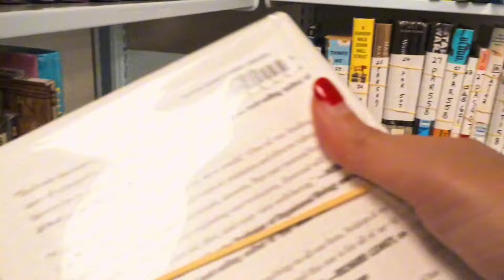Over 50 running vlog. Training for a 4h30 Atlantic City Marathon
Week 2 of training to PR at the Atlantic City Marathon as a 50 year old runner.

0:00 intro
0:37 Monday
1:42 Tuesday
5:48 Wednesday
7:08 Thursday
11:23 Friday
16:02 Saturday
21:28 Sunday
27:45 Recap of the week

Within the next 365 days, I am going to be running 2 marathons, 1 ultra marathon, and walk the Camino de Santiago.

Next up:
Atlantic City Marathon October, 2024
Disney Marathon, January 2025
Transgrancanaria, February 2025
Camino de Santiago, June-July 2025

Chapters
0:00 intro
1:06 Monday
3:13 Tuesday
5:09 Wednesday
8:33 Thursday
12:42 Friday
17:54 Saturday
23:39 Sunday
26:53 Recap of the week